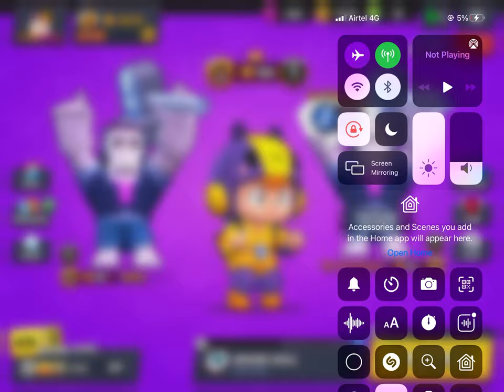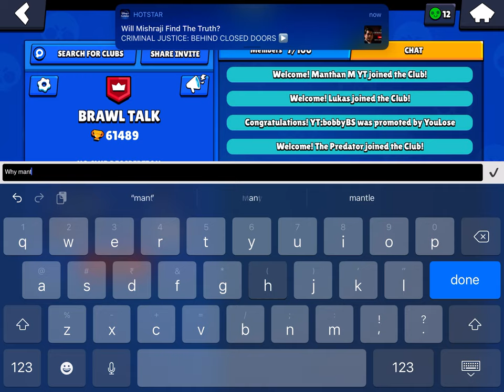Game play with friends